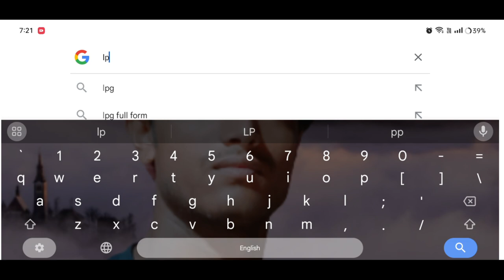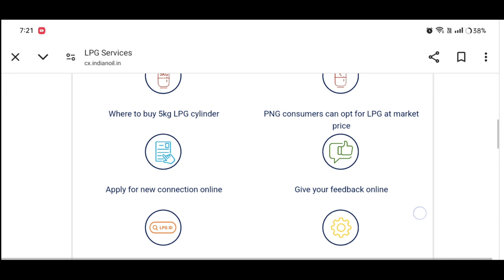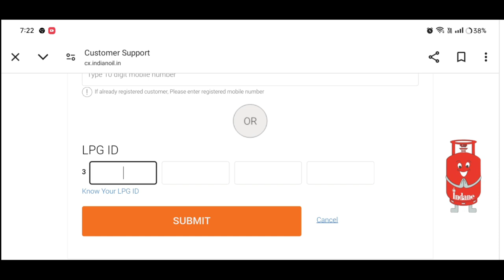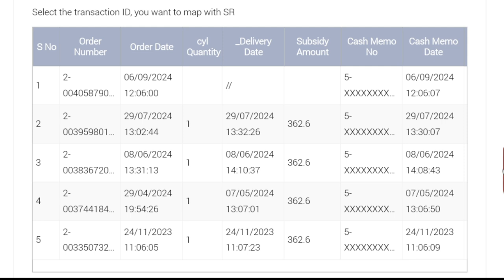গেছৰ Subsidy সোমাইছে নে নাই চেক কৰক এনেকৈ Indan, Bharat, HP, যিকোনো গেছৰ#lpggassubsidy#lpggasaccount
Keyboard.
indane gas subsidy kaise check kare,
how to check gas subsidy in bank account,
how to check lpg subsidy status online bharat gas Assamese
how to check lpg subsidy status online indane gas assam
how to check lpg subsidy status online hp gas Assamese
Ipg subsidy status check indane gas assam
Ipg subsidy status Assamese
Ipg subsidy check status assam
Ipg subsidy check status Assamese
how to know lpg subsidy status assam
how to check lpg subsidy status online Assamese
indane gas subsidy check status online assam
indane gas subsidy kaise check kare Assamese
indane gas subsidy not received in bank account assam
indane gas subsidy Assamese
indane gas subsidy nahi aa rahi hai to kya kare assam
hp gas subsidy nahi aa rahi hai to kya kare Assamese
hp gas subsidy check online 2024 assam
hp gas subsidy Bank account change Assamese
hp gas subsidy not received in bank account assam
hp gas subsidy kitna milta hai Assamese
ujjwala yojana,
pm ujjwala yojana free gas subsidy,
ujjwala yojana 2.0,
ujjwala yojana apply online,
ujjwala yojana lpg gas subsidy check,
lpg gas subsidy,lpg gas subsidy check online,
gas subsidy online,
how to check gas subsidy,
how to check lpg subsidy.
subsidy kaise chalu kare assam
hp gas subsidy bank account change online Assamese
bharat gas subsidy kaise check kare assam
bharat gas subsidy check online Assamese
bharat gas subsidy nahi aa rahi hai to kya kare assam
bharat gas subsidy bank account change online Assamese
bharat gas subsidy assam
फिर शुरू हुई गैस सब्सिडी ऐसे करे चेक ऑनलाइन
सब्सिडी कैसे चेक करें
इंडेन गैस सब्सिडी चेक स्टेटस ऑनलाइन
lpg subsidy
क्या LPG Gas Cylinder पर Subsidy बंद हो गई है
bharat gas subsidy kaise chalu kare Assamese
bharat gas subsidy kaise check kare 2024 assam
bharat gas subsidy not received Assamese
bharat gas subscription voucher assam
bharat gas subsidy not received in bank account Assamese

How to check lpg gas subsidy online in Assamese tutorial video/gas subsidy status check Assamese

Gas Subsidy Check Online | Gas Subsidy Kaise Check Kare | How to Check LPG Gas Subsidy

গেছৰ Subsidy সোমাইছে নে নাই চেক কৰক আপুনি নিজেই, Indan, Bharat, HP, যিকোনো গেছৰ, check LPG Subsidy